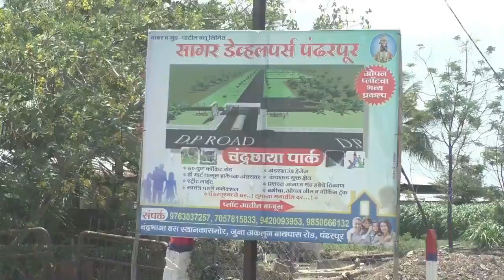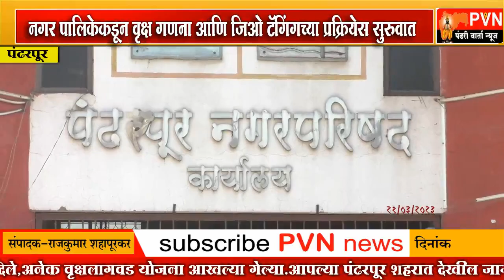पंढरपुरातील ३३ टक्के क्षेत्रात होणार वृक्ष लागवड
नगर पालिकेने निविदा काढल्या,वृक्ष गणना आणि जिओ टॅगिंगच्या प्रक्रियेस सुरुवात
नागरी क्षेत्र झाडांचे जतन व संवर्धन अधिनियमाची अंमलबजावणी